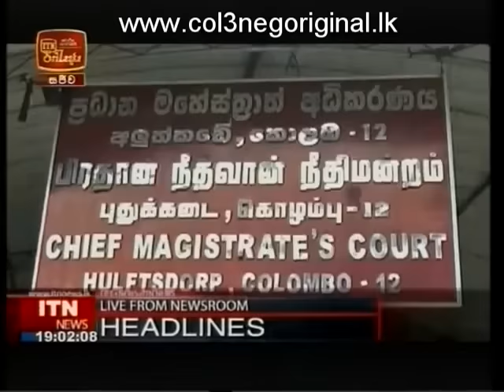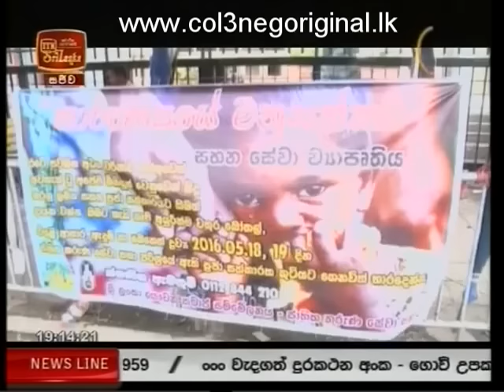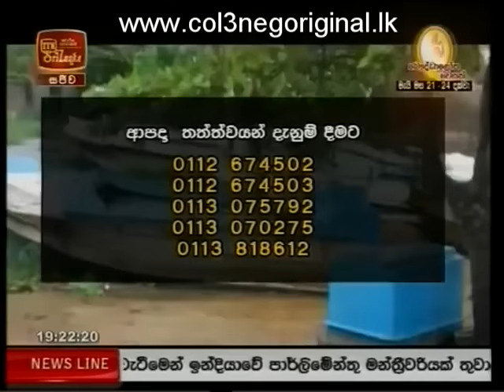I T N News -18-05-2016 P01